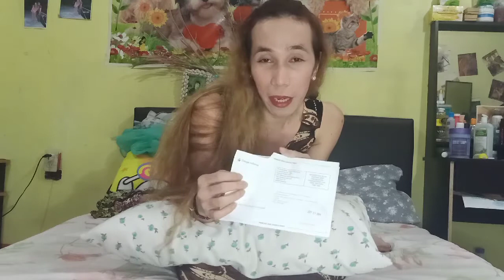FINALLY DUMATING NAYUNG PIN CODE KO SA ADSENSE ACCOUNT KO THIS IS IT Mestizang Bisugo | VLOG#200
1ST TIME NYA NAGKAROON NG BRANDNEW PHONE FOR HIM PLUS AKALA NYA TUYO SUKA SIBUYAS  LANG 😂😂